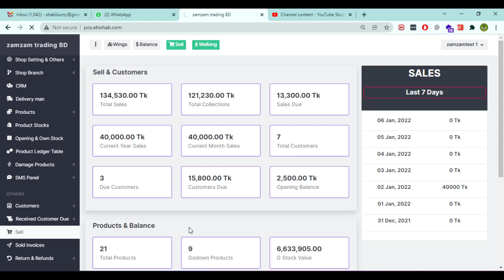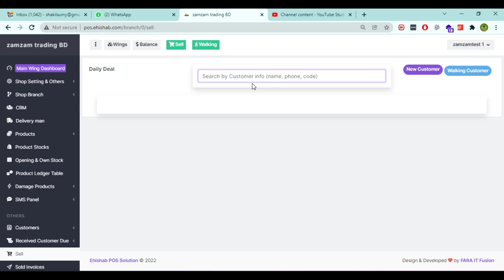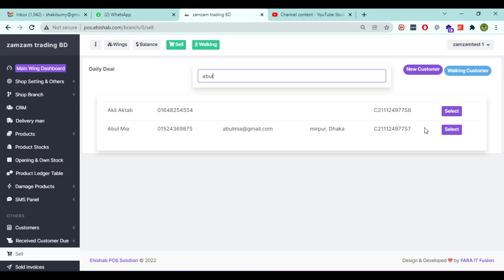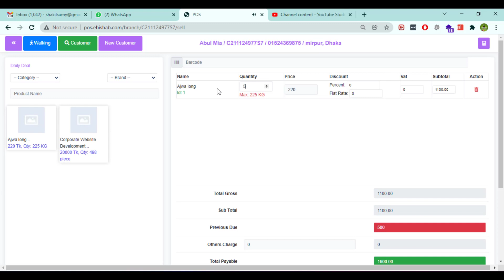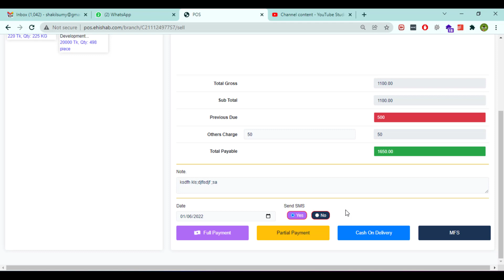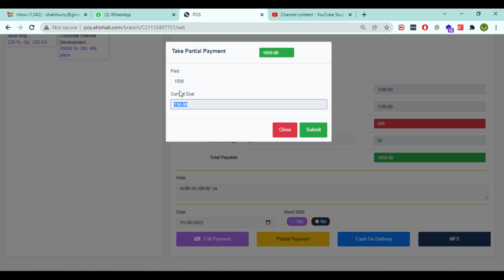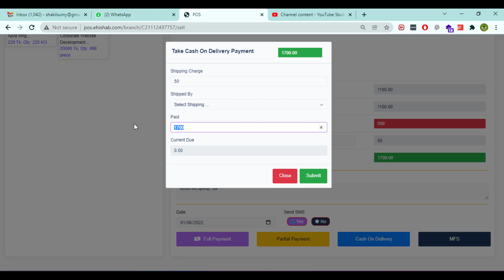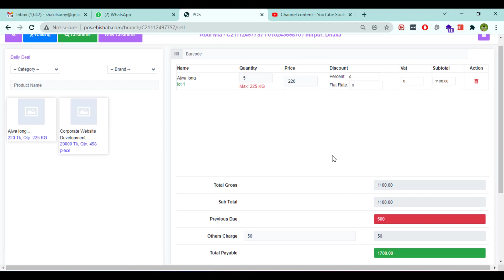9. SALES Menu details (1) / How to make invoice